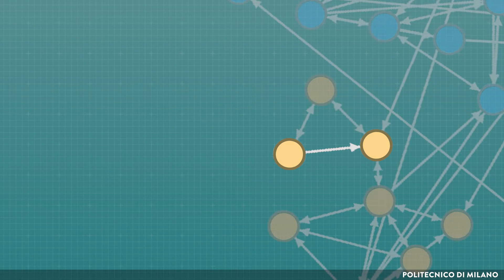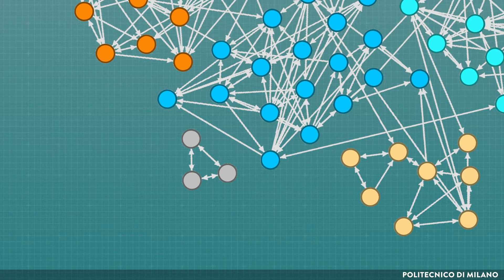Social network (Carlo Piccardi)